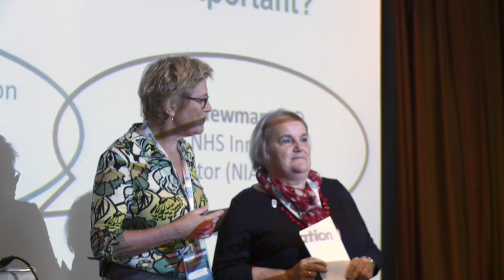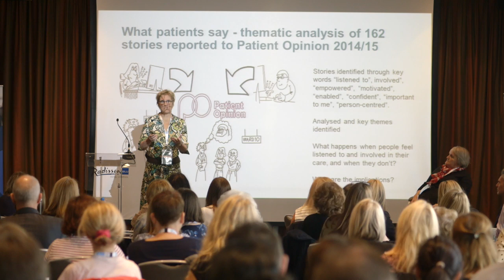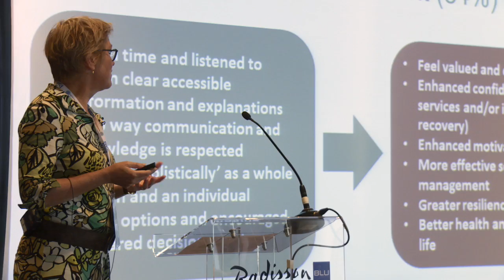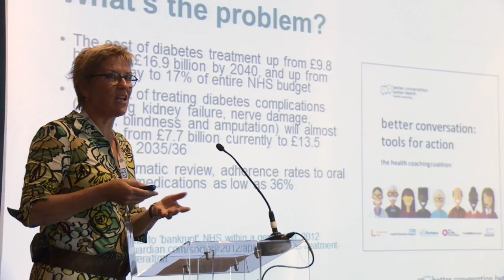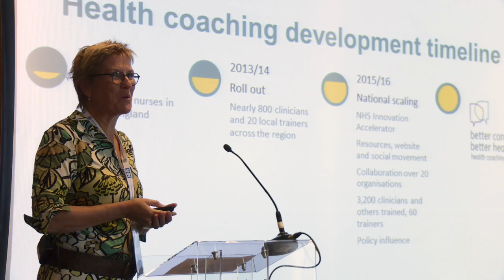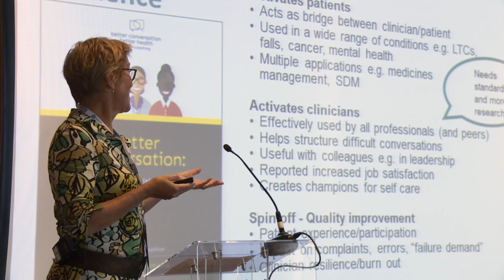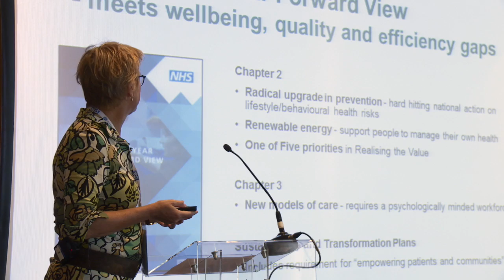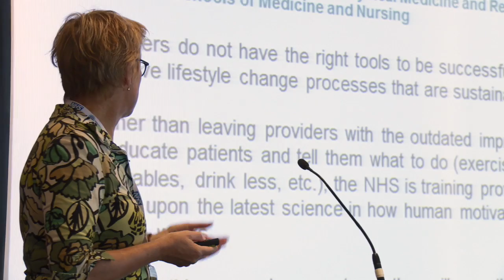A New Conversation - Why a better conversation is important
Sue Denmark tells her story and explores the idea of health coaching as standard practice to attendees. Dr Penny Newman tells us why a better way of talking with patients is so important.